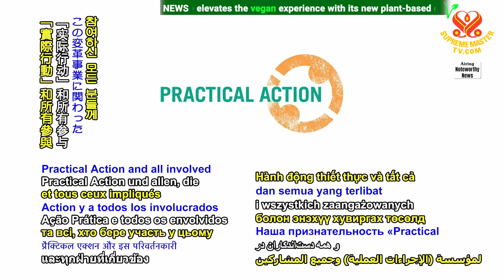2295 NWN 4 solar powered irrigation system for farming transforms lives in Rwandan refugee camp 1080